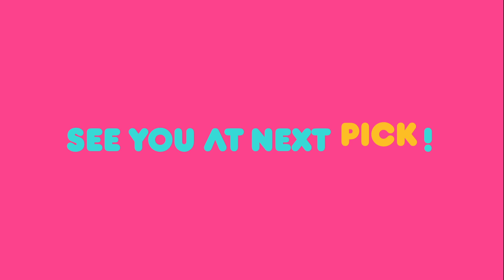You Heeyul’s Sketchbook / Boss in the Mirror / FUN-Staurant [Weekly Pick | KBS WORLD TV]